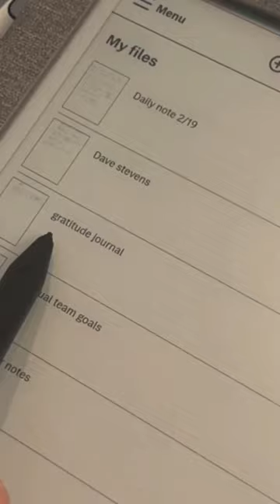Life Begins To Change When You Start Journaling Daily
Kickstart your day with a gratitude journal; it’s the free, easy biohack you can't afford to pass up. Journaling daily, morning and night, to express thanks is an empowering habit that promises life-changing positive results.

Bill Murphy
Author of Thriving in the Storm: Nine Principles to Help You Overcome Any Adversity